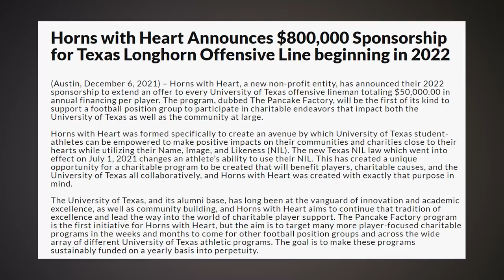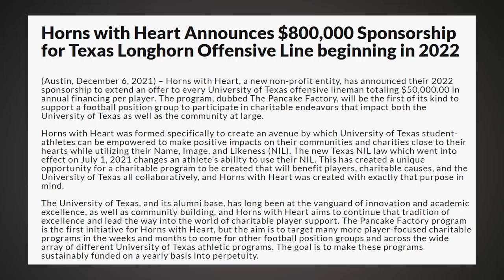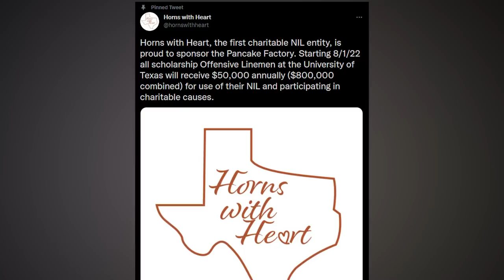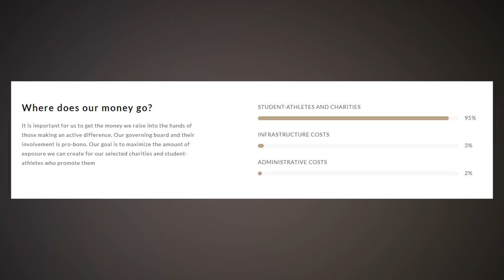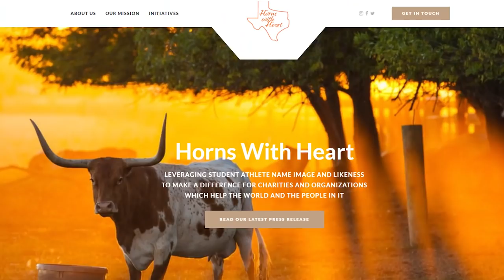Texas' Major NIL Deal Paying Offensive Linemen $50,000 Per Year, Meet Cofounder of Horns w/ Heart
Offensive linemen now earn 50k per year to engage in charitable acts. The Cofounder of Texas' New NIL deal stops by. today to learn more...

Get Your New Hat From Last Stand Hats►►